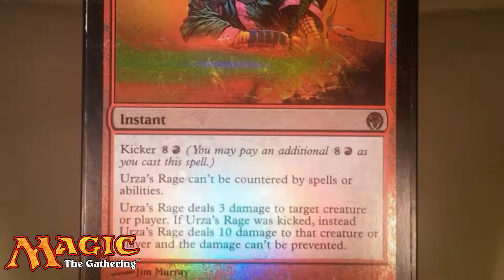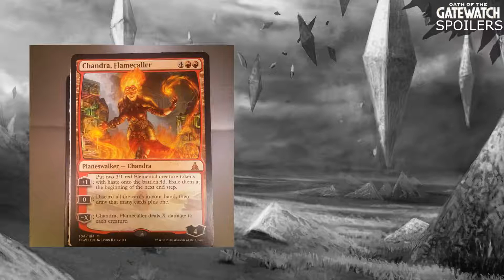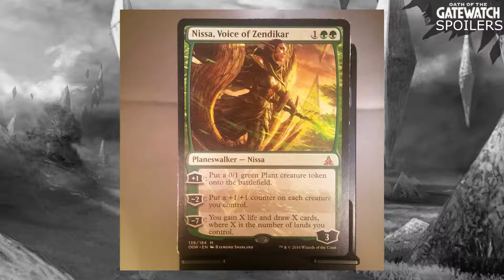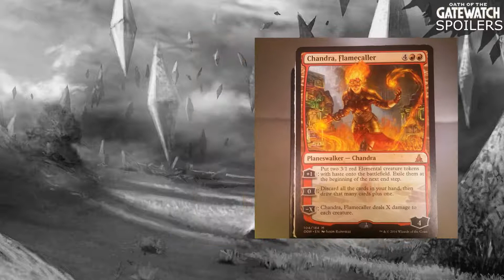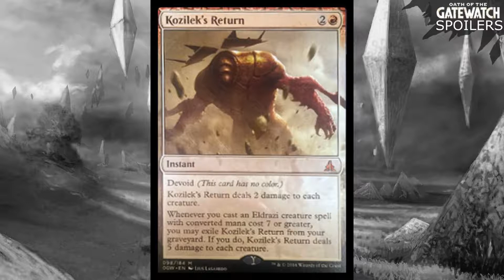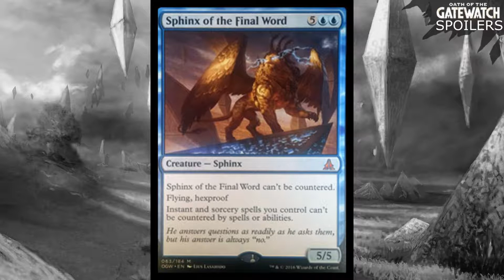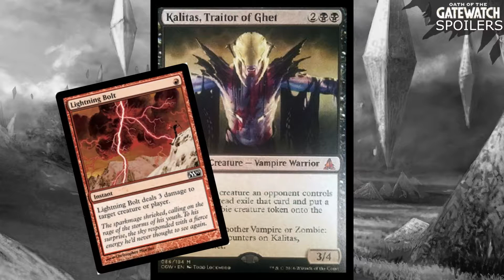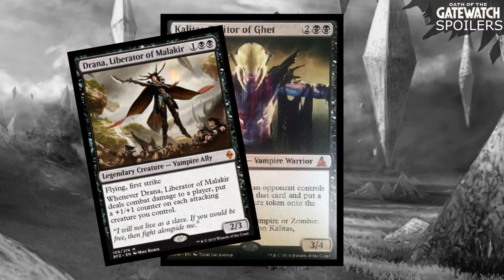Oath of the Gatewatch MYTHICS LEAKED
Big news this week, one of the biggest leaks in Magic history. We haven't seen something this huge since the design documents for New Phyrexia were put on the internet ahead of the sets release, spoiling everything.

Most, if not all of the Mythics have been surfaced, with the overwhelming consensus that these are too well done not to be real.

Joined by my trusty cohort of Magic enthusiasts - Dave, John and Tanner, we take a closer look at the newly spoiled mythics and discuss whether or not we like what we are seeing.

All images and art are property of Wizards of the Coast.

Outro music: Talkboy Arcade - The Longest Distance; can be found on the Chiptune FTW compilation album vol. 2